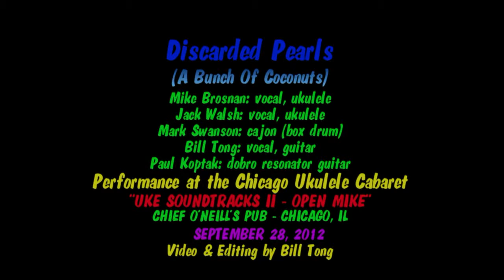Iko Iko Five-O (9-29-2012)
Blend of the Cajun folk song "Iko Iko" with the 1960's theme from "Hawaii Five-O" performed by Discarded Pearls (A Bunch Of Coconuts) at the Chicago Ukulele Cabaret at Chief O'Neill's Pub, Chicago, IL, on September 29, 2012.  Featuring Jack Walsh (ukulele), Mike Brosnan (ukulele), Mark Swanson (percussion), Bill Tong (guitar) and Paul Koptak (resonator guitar).